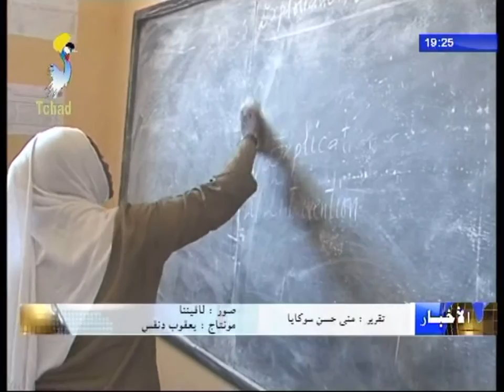الأسبوع الوطني للمرأة التشادية السيرة الذاتية للمعلمة أم الحسن